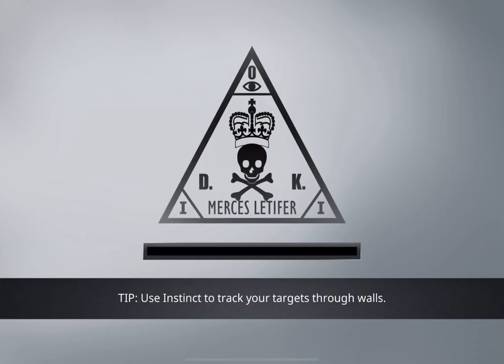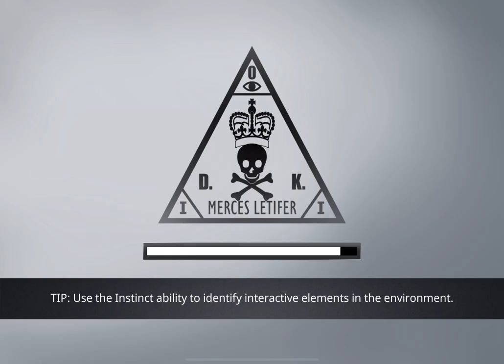Hitman Sniper: Cpt2 Mission 15-20 GameplayWalkthrough iPad (iOS,Andriod)Hitmansniper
⭐សូមជួយជាវទៅកាន់ប៉ុស្តិ៍របស់ខ្ញុំផង

🌟Description🌟

ANSWER THE SNIPER CALL

Step into the shoes of Agent 47 in Hitman Sniper and play the best sniper shooting game on mobile.

PLAY A TACTICAL SNIPER MISSION GAME
Strike with strategic shooting skills, fulfilling your duty to orchestrate the perfect assassination kill shot.

BATTLE ZOMBIES IN DEATH VALLEY
Call on non-stop shooting action as a zombie hunter, in a true battle of your skills and speed of execution.

150+ MISSIONS & 10 DIFFERENT CONTRACTS
Improve your strike skills on mobile for the perfect assassination as you uncover secrets and subterfuges in this fun game.

MOST BEAUTIFUL SNIPER GAME
Awesome and smooth graphics that make for addictive gameplay on top of a thrilling story.

PLAY WITH 16 UNIQUE GUNS
Eliminate targets, collect weapon parts and complete blueprints to unlock the most powerful guns.

COMPETE AGAINST YOUR FRIENDS FOR THE FIRST PLACE IN THE LEADERBOARDS
Boost your score and climb up the contract killer ranks classic with classic creative hitman kills to become the world's finest silent assassin.

Game Name: Hitman Sniper
Game Size: 1.3 GB
Internet: Offline
Game: Paid 💸